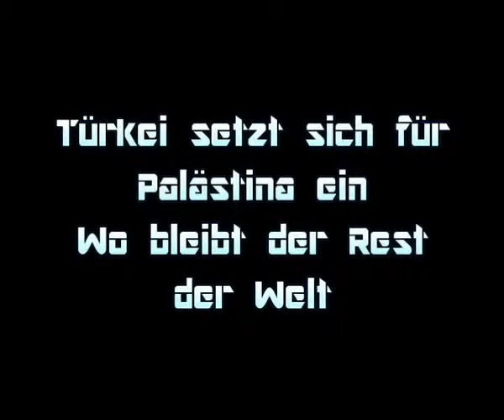Recep Tayyip Erdogan DAVOS bewegende Worte deutsch untertitel FREE PALSTINA